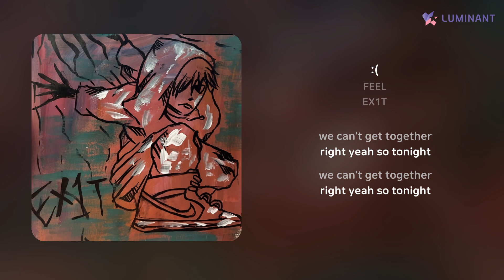FEEL - :( | 가사 (Lyrics)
Artist: FEEL
Track: :(
Album: EX1T